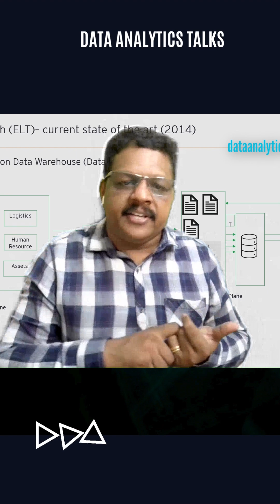Understanding Data Mesh: A Paradigm Shift in Data Architecture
🔍 Dive into the world of Data Mesh and discover how it's revolutionizing the way organizations manage and utilize their data. In this video, we explore the core principles of Data Mesh, its benefits, and how it compares to traditional data management approaches.

🌐 What is Data Mesh?
Data Mesh is an innovative data architecture framework that emphasizes decentralized data ownership and architecture. It treats data as a product, focusing on domain-oriented decentralized data ownership and architecture, as well as self-serve data infrastructure as a platform to ensure data quality, accessibility, and security.

🔑 Key Takeaways:
- Learn about the four foundational principles of Data Mesh: Domain-Oriented Decentralized Data Ownership, Data as a Product, Self-Serve Data Infrastructure, and Computational Governance.
- Understand how Data Mesh enables organizations to scale their data architecture in a more flexible and resilient manner.
- Discover the role of technology and organizational culture in implementing a successful Data Mesh strategy.

📊 Why Data Mesh?
With the exponential growth of data, traditional centralized data architectures are struggling to keep up. Data Mesh offers a solution that is scalable, agile, and empowers teams to take ownership of their data, leading to faster decision-making and innovation.

🛠️ How to Implement Data Mesh:
- Transitioning to a Data Mesh architecture requires a shift in mindset and the adoption of new practices and technologies.
- We'll discuss the challenges and best practices for implementing Data Mesh in your organization.

- Leave your questions and comments below, and we'll be happy to engage with you.